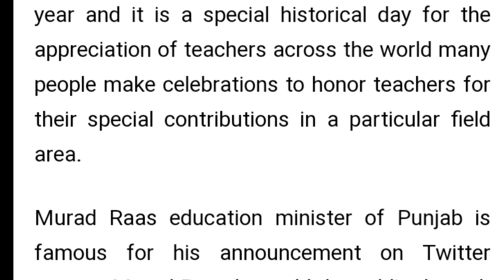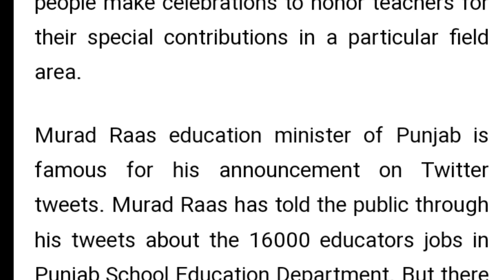Teacher Day 5 October 2022 Educators Jobs and Teaching Allowance for Govt Teachers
update news today 2022